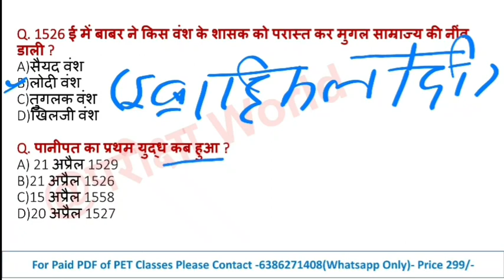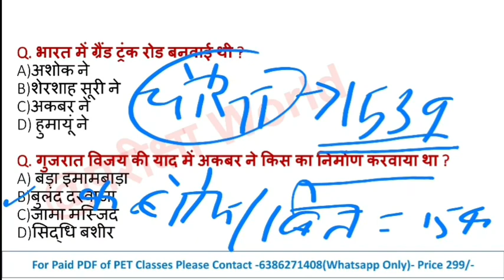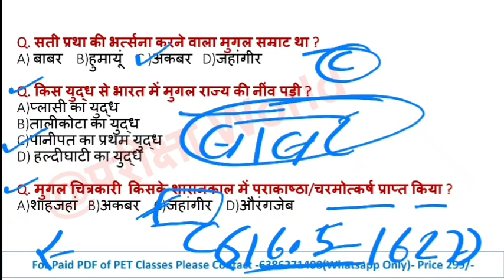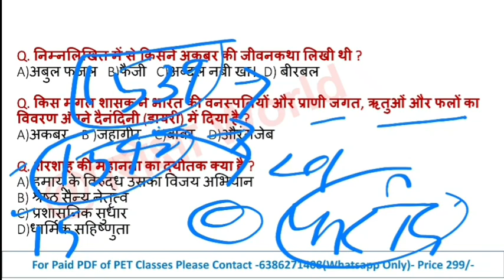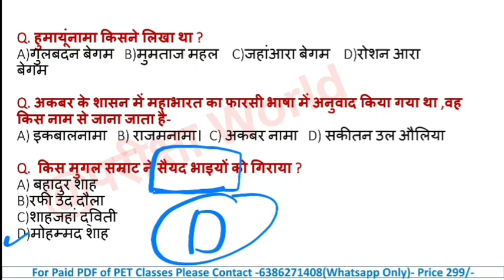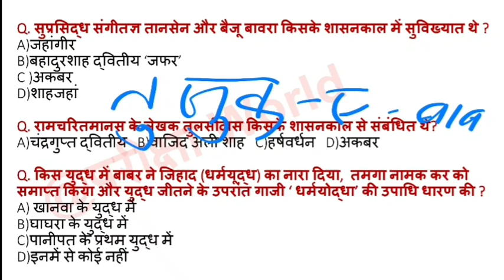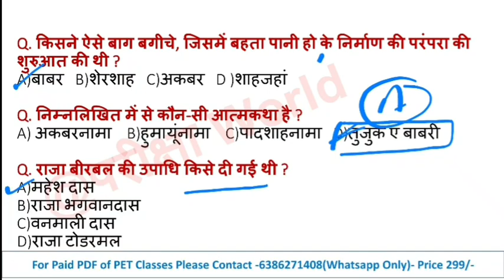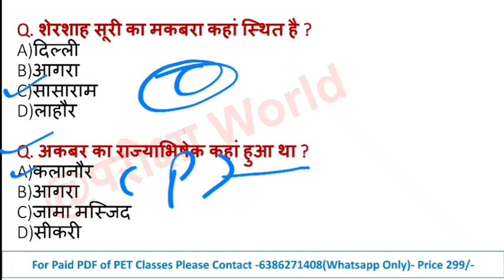UPSSSC PET 2022 || History (इतिहास)- मुगल साम्राज्य -13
इस विडियो में upsssc pet 2022 के लिए मुगल साम्राज्य को सम्मिलित किया गया है।